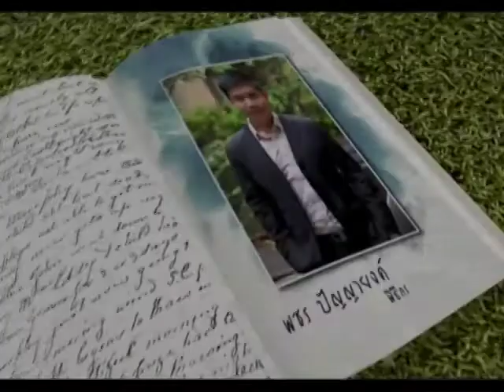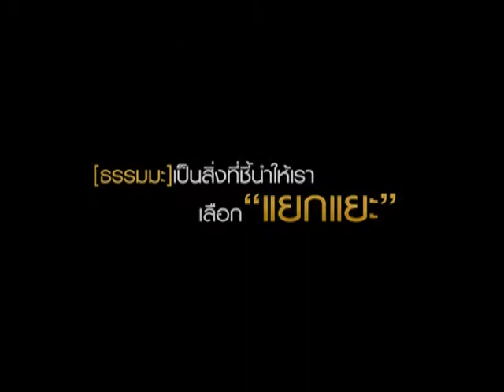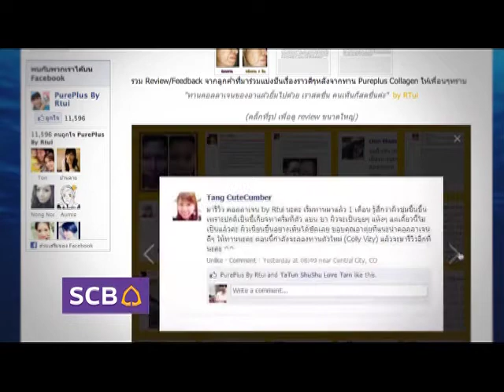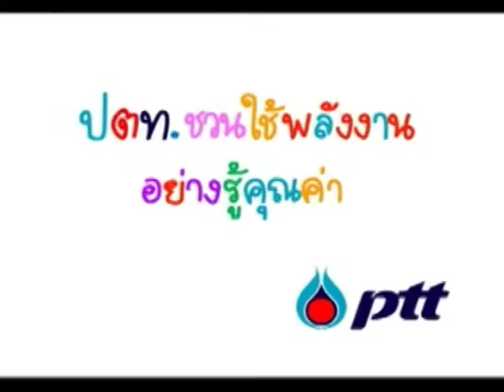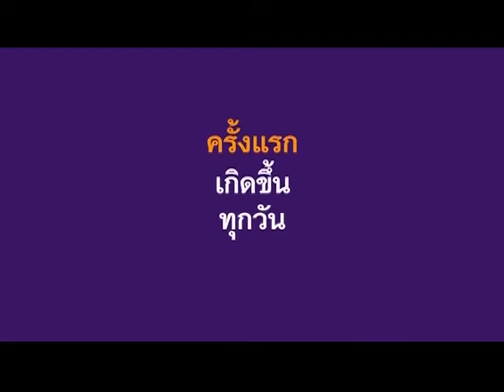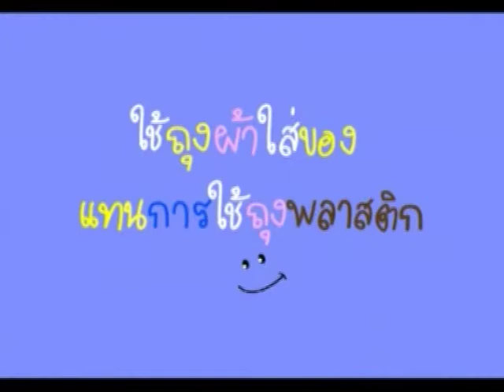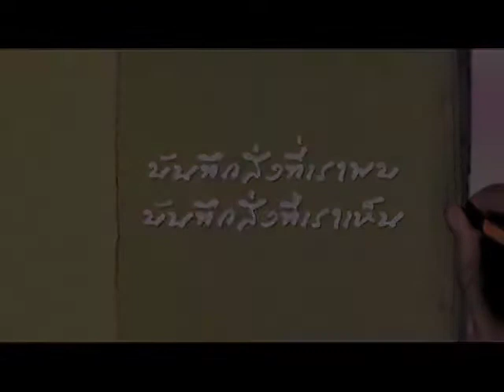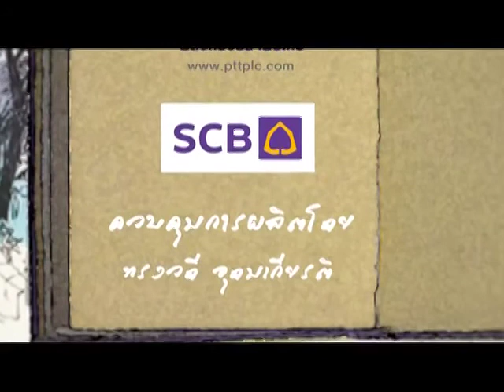คนดัง # 25 คุณพุทธชาด (ตุ๊ยตุ่ย)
"เธอโด่งดังเพราะเธอรักในงานที่ทำ ผู้คน..จึงรักในงานของเธอ"
พบแง่มุมชีวิตของคุณพุทธชาด พงศ์สุชาติ
ได้ใน..Diary คนดัง